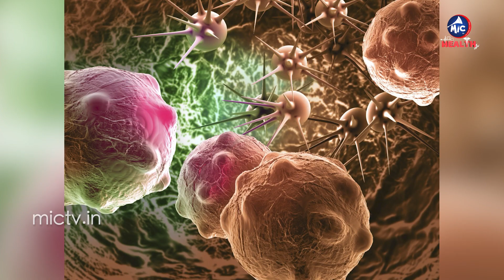క్యాన్సర్ మందు ఇదే..| Precautions to be Taken to Prevent Cancer | Cancer Treatment | Mic Tv Health